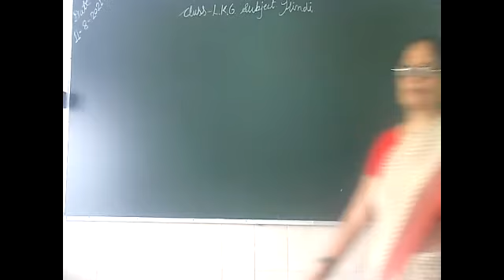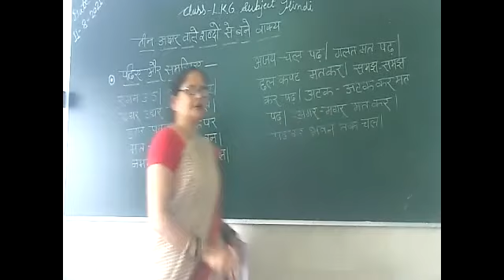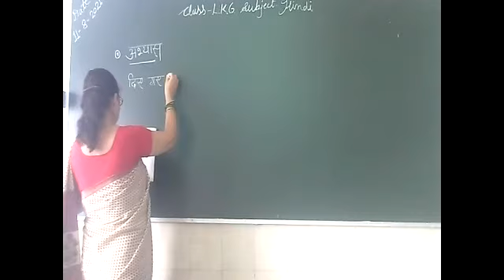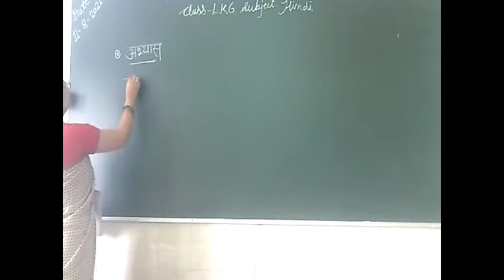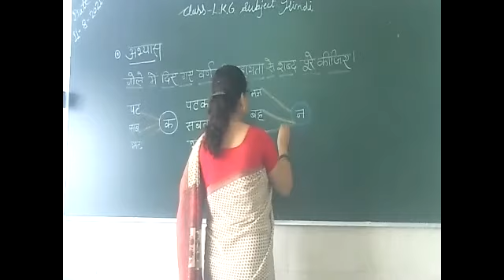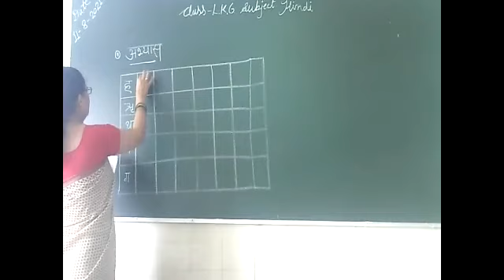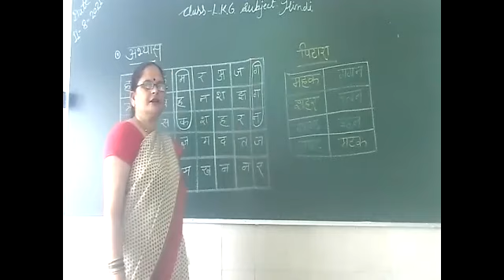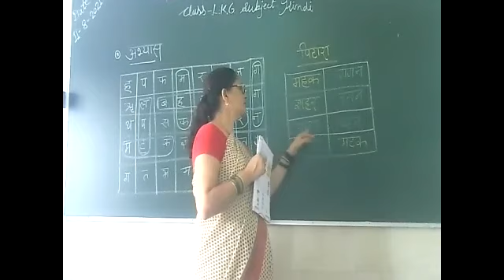CLASS LKG SUB HINDI